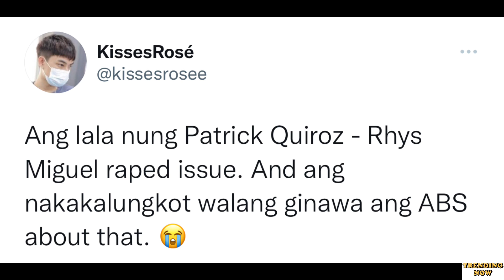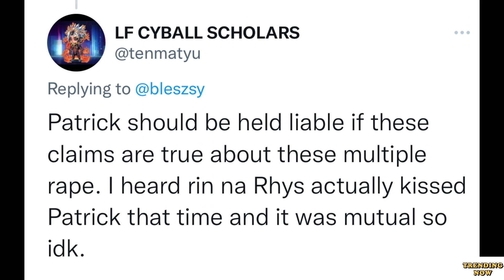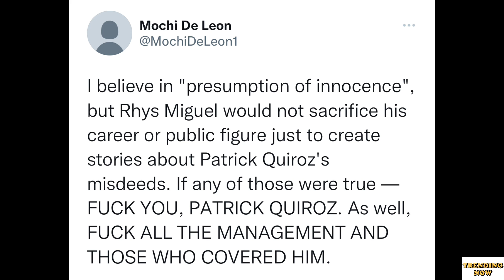RHYS MIGUEL AND PATRICK QUIROZ ISSUE